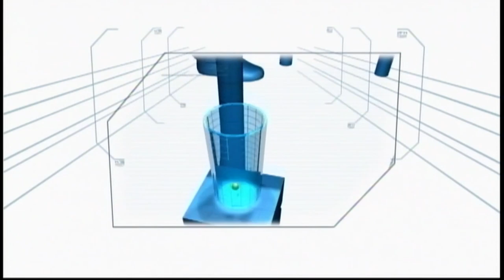Nadine Lustre, pumili sa pagitan nina James Reid at Master Long Mejia | Minute To Win It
Long Mejia hilariously reveals that he stole Yael Yuzon's heart and position in Sponge Cola.